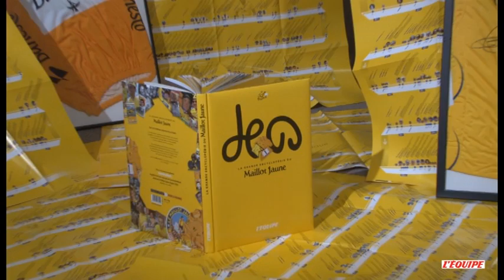Ce maillot, quelle histoire!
Alors, Eddy Merckx, 97 ou 96 jours en jaune?...